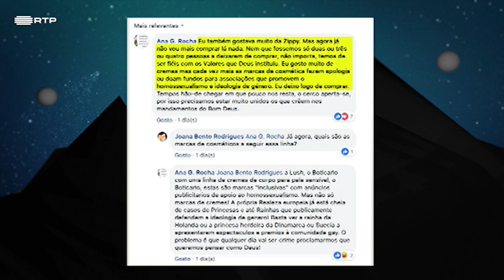Osório discute moda unissexo | 5 Para a Meia-Noite | RTP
O Osório está sempre em cima dos grandes temas da atualidade. Desta vez, veio discutir o tema da moda unissexo.

RTP Play!